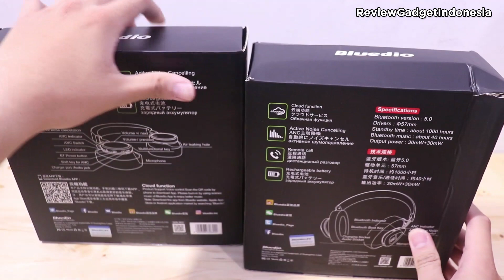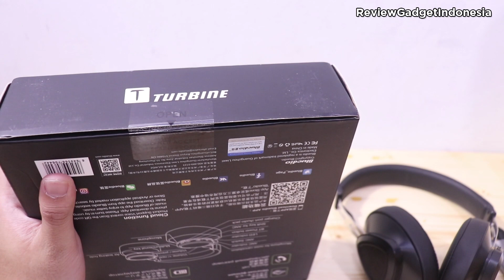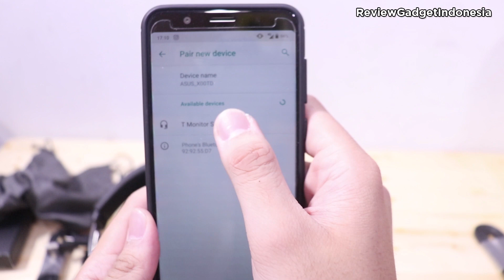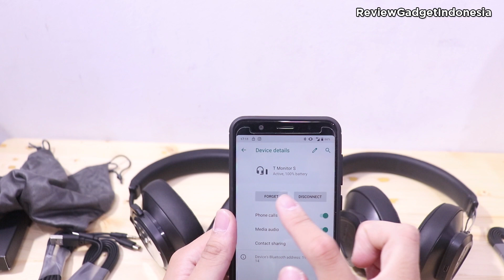Beda 300 Ribu - Memang Beda Jauh ??? - Unboxing dan Review Bluedio TMS dan T7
Hello guys,
Pada kesempatan kali ini reviewgadget akan melakukan unboxing dan review terhadap bluetooth headphone dari Bluedio TMS dan Bluedio T7, seperti apa kualitas headphonenya dan mana yang lebih oke, langsung saja ditonton

Link Pembelian:
Bluedio TMS